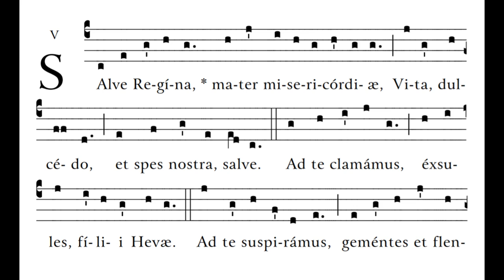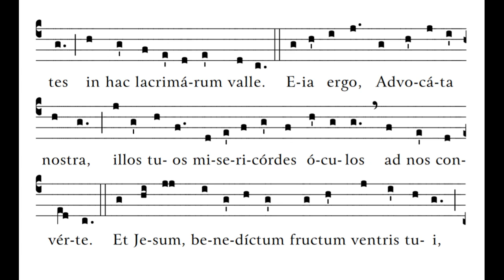Salve Regina Gregorian Chant Simple Tone - women's voices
Translation: Hail, holy Queen, mother of mercy, our life, our sweetness, and our hope. To thee do we cry, poor banished children of Eve. To thee do we send up our sighs mourning and weeping in this valley of tears. Turn then, O most gracious advocate, thine eyes of mercy toward us, and after this our exile show us the blessed fruit of thy womb, Jesus. O clement, O loving, O sweet Virgin Mary.

Score from The Parish Book of Chant, expanded second edition published by The Church Music Association of America. The hymnal may be viewed and purchased on the CMAA